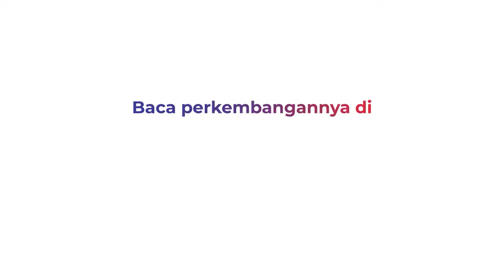Tangkap Oknum Debt Collector